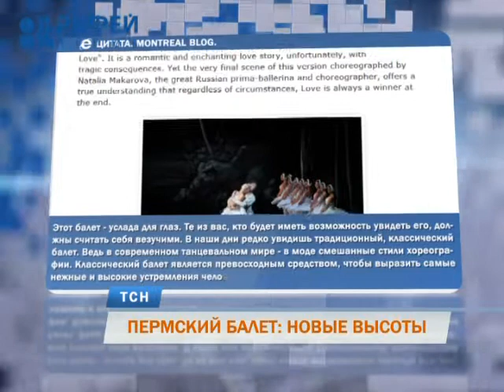Пермский балет вернулся с больших гастролей из Канады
Тем временем пермский балет недавно вернулся с больших гастролей из Канады. В крупнейшем театре провинции КвебЕк пермяки показывали балет «Лебединое озеро». И успех его был таков, что наших артистов даже попросили продлить гастроли. Рассказывает Юлия Зыкова.